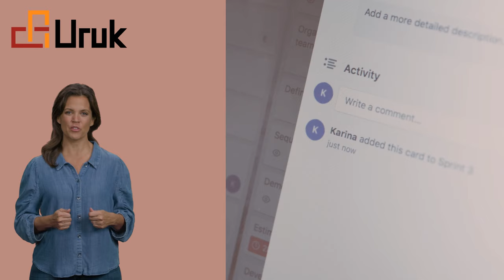What are the differences between PMO and OPM?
The PMO (Project Management Office) is an organizational unit providing project support, while OPM (Organizational Project Management) is the overarching system guiding all projects. The PMO often establishes and maintains this system. 🏢📋